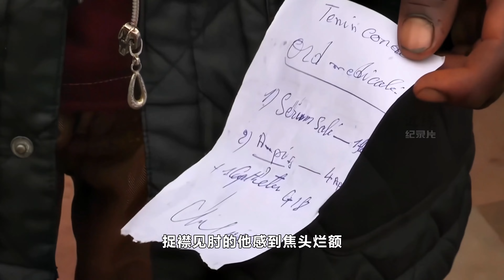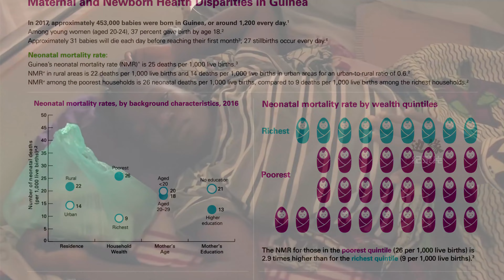人間煉獄②：為何非洲國家普遍貧窮落後？到底與什麼有關？是因為懶惰嗎？被譽為資源天堂的幾內亞為何如此貧窮混亂？紀錄片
法國系列人文旅行紀錄片《不可思議的旅程 Les Routes de l’impossible》講述他們冒着巨大的風險，通過駕駛車輛（汽車，卡車，輪船…）艱難謀生。這裡是非洲最貧窮落後的國家之一，直到今天該地區仍然面臨嚴重的童工問題。雖然各國法律中都不允許僱傭童工，尤其是對於危害兒童健康、安全或道德的工作。由於法律執行不力、監管不足以及貧困和教育資源缺乏等因素，童工問題在非洲很多地區仍然屢禁不止，他們主要集中在農業、採礦、小型作坊或工廠。您現在看到的是當地一個傢具製作工廠內的繁忙景象。在這裡工作的全都是一些未成年的兒童，平均年紀9歲。眼前這個只有5歲的小朋友甚至找不到他的工具。穿藍色衣服的成年男子是這裡的管理者，他負責監督和指導工廠內的100餘名兒童。管理者聲稱這些孩子都已上學，只是利用假期來此「學習額外技能」。雖然他一直試圖引導孩子們回答記者的問題，但通過這些兒童的隻言片語和稚嫩手掌上的老繭，都表明事情並非管理者所說的那麼簡單。這裡的孩子每天需要工作12個小時非常辛苦。而下班後他們用餐的場景就像是被圈養的動物一般。居住環境灰暗潮濕，連照明的燈具都沒有。簡陋的大通鋪如同監獄 被擠得滿滿當當。在這個國家，成年人的世界更是充滿無限艱辛。從事偏遠鄉村運輸的司機，需要面對極具挑戰性的交通環境，每次旅程都需要耗費大量時間和精力來擺脫困局。這些司機猶如一群勇敢的冒險者，駕駛着各種行將報廢的車輛，穿越雨季中泥濘而危險的道路，一次次挑戰着不可能完成的旅行線路。大家好 歡迎來到「邊緣紀錄片」，本期艱難旅程帶大家深入西非海岸國家-幾內亞共和國。作為穆斯林國家，幾內亞的男人們可以根據自己的經濟實力娶4個老婆，並且第四個老婆可以隨便換，這是伊斯蘭教教規所允許的.